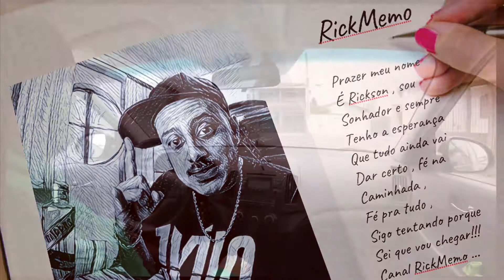Damassaclan - Não chapa - Neg | spvic | predella [ Reação ]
E muito obrigado